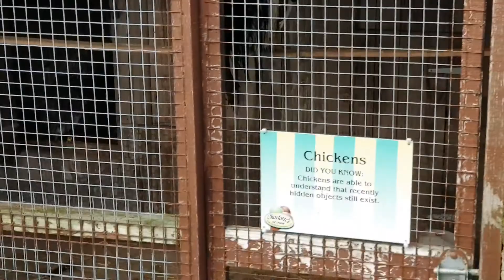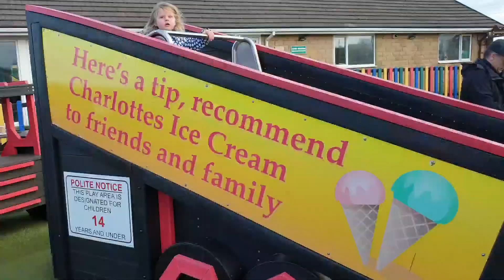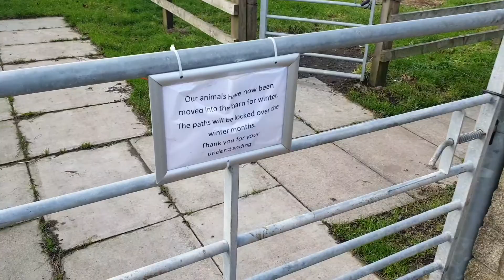Trip to Charlotte's, shopping and baking